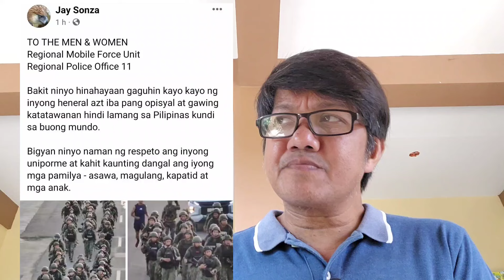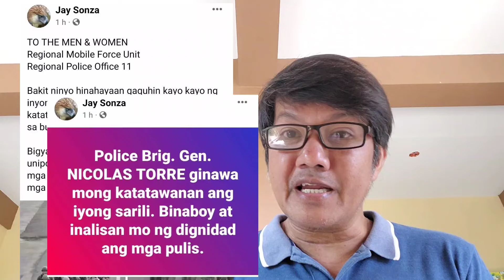Panic mode na si Jay Sonza, hopeless na!